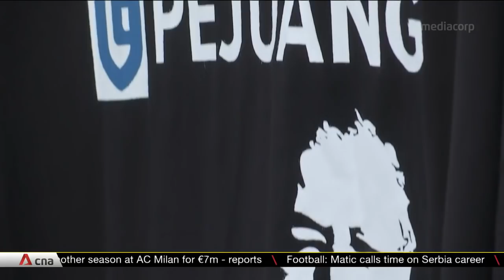Perak by-election could be former Malaysian PM Mahathir Mohamad's last battle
After two weeks of campaigning, the by-election in Malaysia's Perak state will be in the spotlight on Aug 29. Mohd Khusairi Abdul Talib, Perak's four-term assemblyman from the United Malays National Organisation (UMNO), had passed away in early July. It's a three-cornered race, but the real fight is between UMNO candidate Mohd Zaidi and independent Amir Khusyairi, who is picked by former premier Mahathir Mohamad.